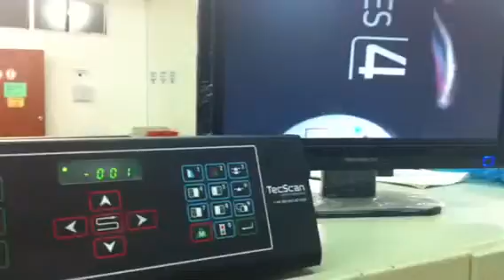psu on and off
psu